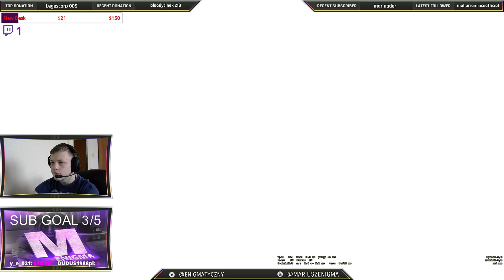Jedna Gierka w PPL Starter 6-8 XD de_nuke epic game